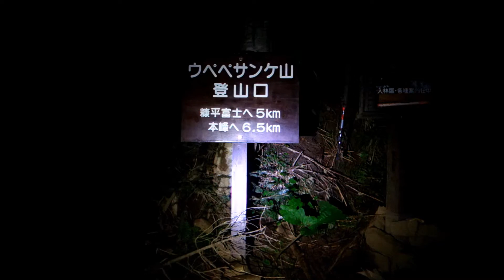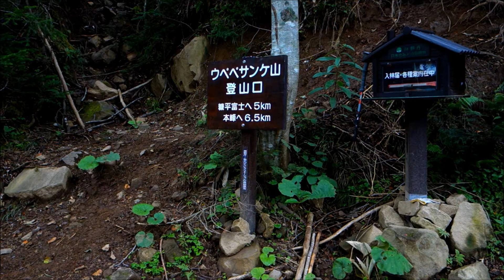ウペペサンケ山登山（ＧＰＳ地図付・北海道百名山・ウペペサンケ山）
登山ルート：糠平温泉～ウペペサンケ山登山口～糠平富士～ウペペサンケ山本峰～ウペペサンケ山西ピーク～ウペペサンケ山登山口～糠平温泉

ウペペサンケ山（うぺぺさんけやま・1848ｍ）
今夏の北海道登山はニぺソツ山、西クマネシリ岳を歩き終え、ウペペサンケ山で締めくくります。当初は糠平温泉からウペペサンケ山登山口までの所要時間が読めませんでしたが、ホテルのご主人から2時間との情報を得て安心しました。登山の情報は溢れるほどにありますが、そのほとんどが車で移動することが前提であり、登山口まで徒歩でどれくらいかかるかわからないことが多いのです。

糠平温泉23時50分発、2時10分ウペペサンケ山登山口着。登山道は夜明け前でも迷うようなところはなく、よく整備されているように感じました。4時40分、曇り空ながらも、日の出を眺めることができました。5時10分、1600メートル峰までくると、ウペペサンケ山の全貌が見え、気分も高まってきました。ここから先は、ハイマツ帯で展望が良く、登山道も明確で、散歩気分で歩くことができます。6時50分糠平富士山頂着。山頂からはニぺソツ山が見えます。数日前に登った山を眺めるのは嬉しいもので、しばらく見入っていました。

ウペペサンケ山本峰への稜線歩きはさらに快適で、単独峰でこれほど長い稜線歩きを楽しめる山はそうはないと思いながら歩いていました。8時10分ウペペサンケ山本峰山頂着。狭い山頂ですが、その分、障害物が全くない360度の展望を楽しむことができます。ここで引き返す人が多いと思いますが、自分としてはウペペサンケ本峰よりも西ピークに興味がありました。本峰・西ピーク間は歩く人が少ないからかハイマツが足にからむ回数は増えるものの、不快を感じるほどではありません。8時40分ウペペサンケ山西ピーク着。トムラウシ山、十勝岳方面、ウペペサンケ本峰を眺めることができます。時間的に余裕がありましたので、西ピークではのんびりと過ごしました。

ここから同じ道を引き返し、12時50分ウペペサンケ山登山口へ下山。14時50分、糠平温泉に到着しました。登山の後、温泉に浸かり、地元の食材を生かした料理を食べるのはまた格別です。今夏の北海道山行は、快晴のニぺソツ山、ピリベツ岳にも足を伸ばせた西クマネシリ岳、長い稜線歩きを満喫したウペペサンケ山と、雨に降られることもなく、またひとつ素晴らしい山の思い出を増やすことができました。